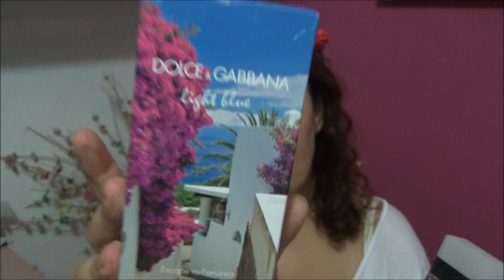Light Blue Escape To Panarea EDT by Dolce & Gabbana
Light Blue Escape to Panarea EDT by Dolce & Gabbana é um passeio de férias a uma ilha Italiana, cheia de luz, sol, gente bonita! É uma lembrança de uma viagem inesquecível. Edição limitada.